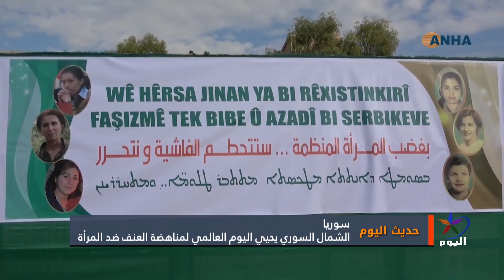الشمال السوري يحيي اليوم العالمي لمناهضة العنف ضد المرأة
فوزة يوسف - الرئيسة المشتركة للهيئة التنفيذية لفدرالية شمال سوريا

سويسرا
أمل نصر ـ سياسية سورية معارضة

دمشق
شفاء صوان - باحثة اجتماعية